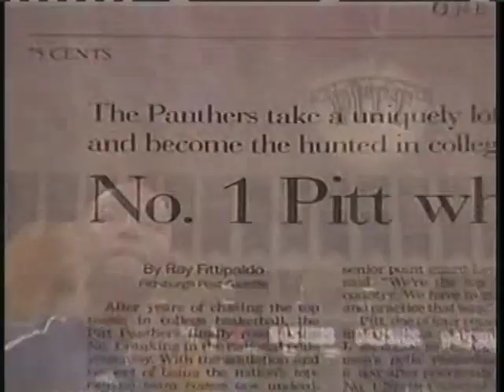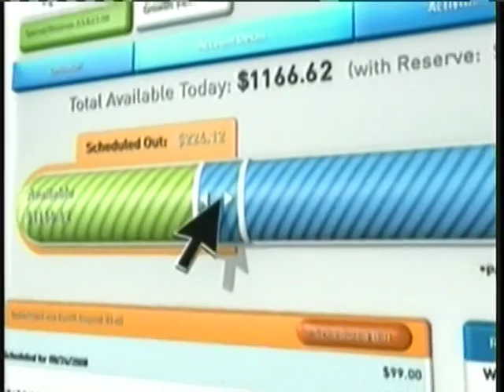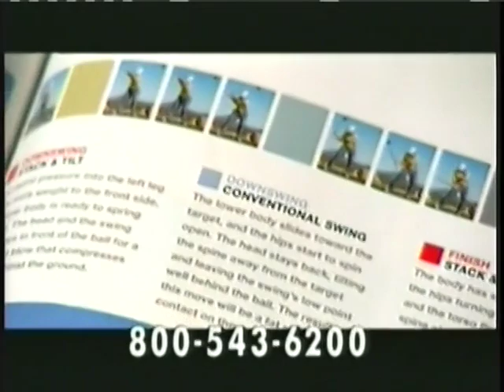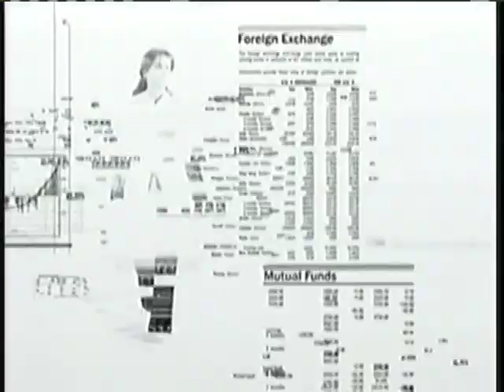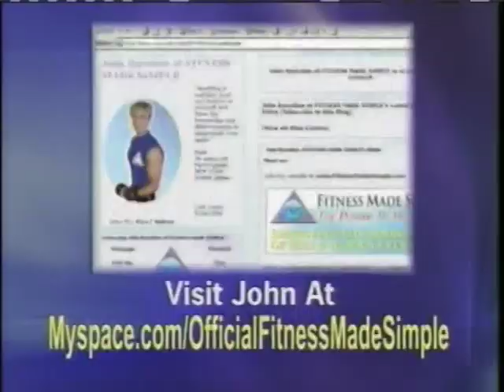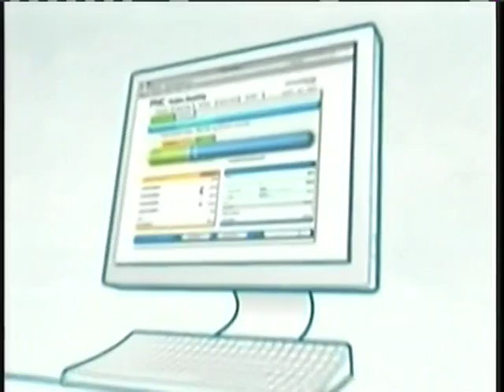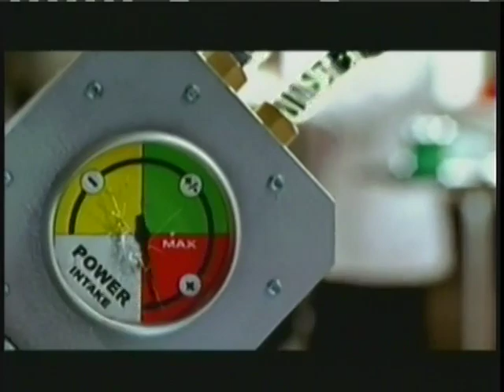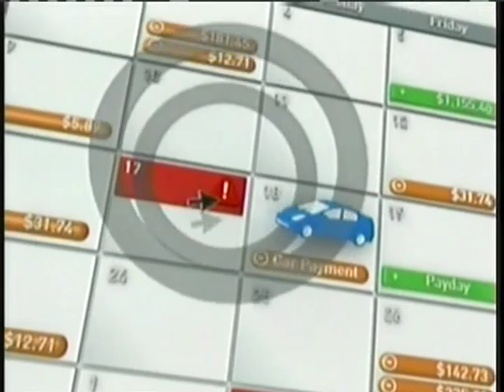St. John's Red Storm at Pitt Panthers 1/11/09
Pitt beats St. John's 90-67 at the Petersen Events Center in its first game as the nation's #1 ranked team.